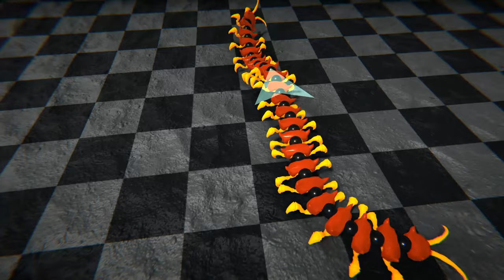Walking Centipede | Unity ML-Agents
Training a centipede with Unity ML-Agents.